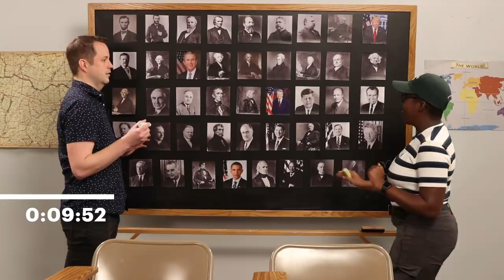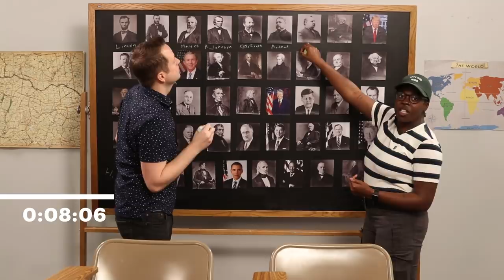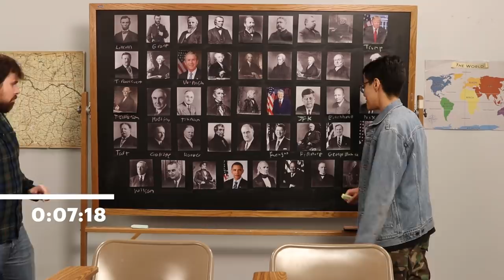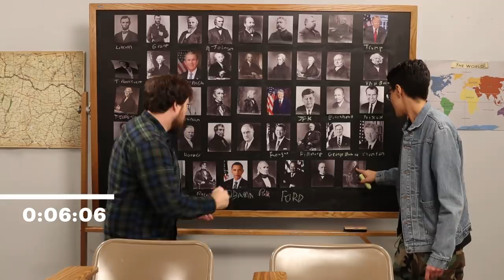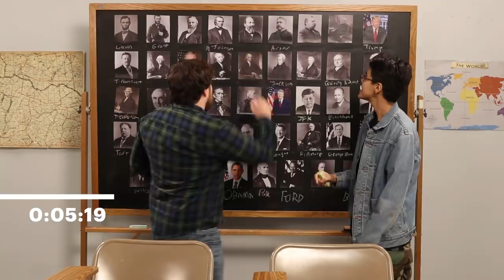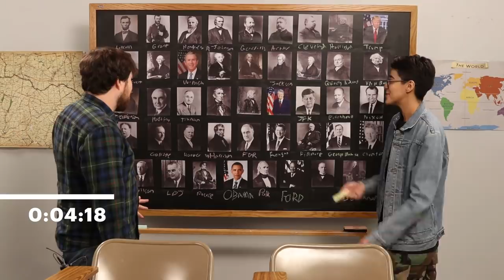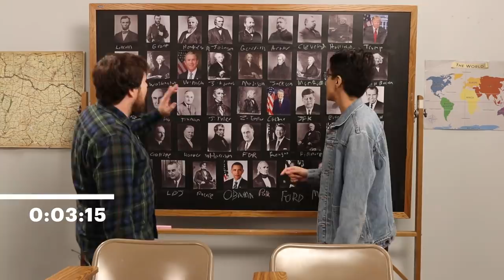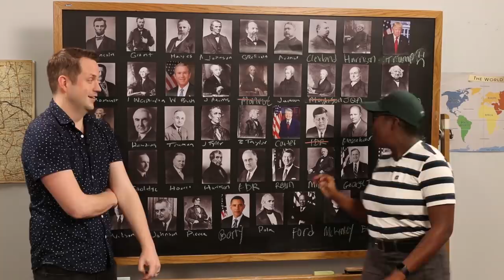Americans Try To Identify All 44 US Presidents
Is that Millard Fillmore? No.

STILLS
President Millard Fillmore
National Archives/Getty Images
25th Annual Screen Actors Guild Awards - Arrivals
Jon Kopaloff/Getty Images